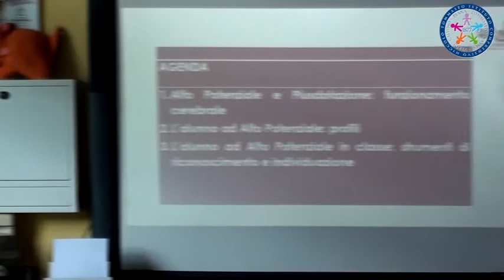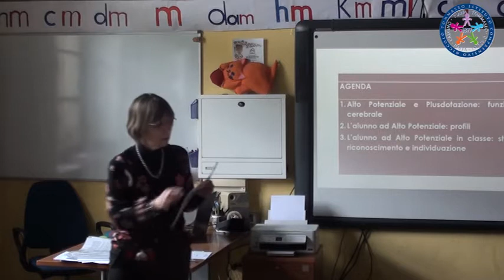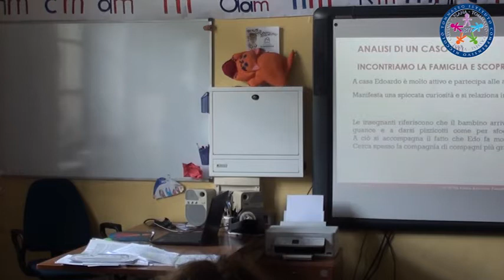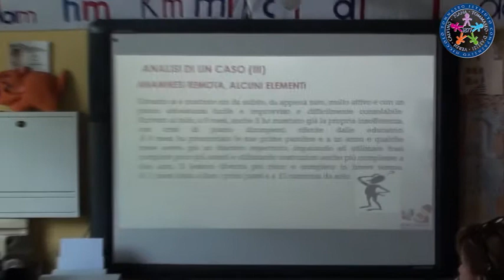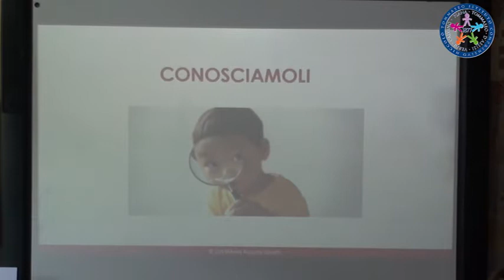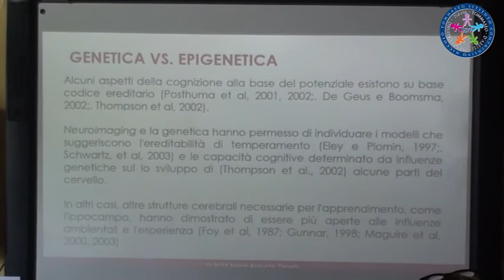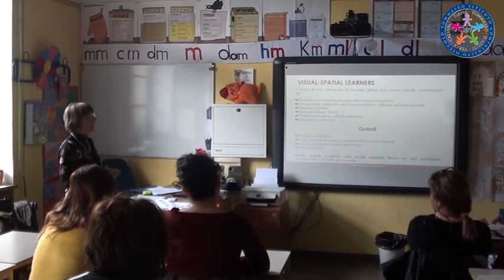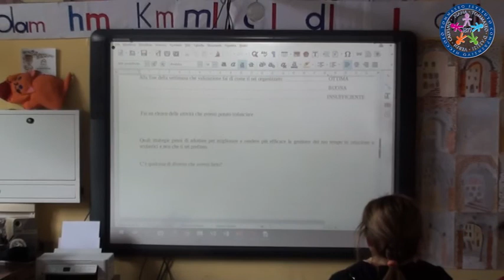Introduzione all'ALTO POTENZIALE - Prof.ssa Maria Assunta ZANETTI - Pt1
Corso di Formazione I. C. "Niccolò Tommaseo" - Torino
Dirigente scolastico: Lorenza PATRIARCA
Insegnante referente: Sara PETRELLI
Riprese e montaggio: F. S. Documentazione scolastica Celestino ROSSI